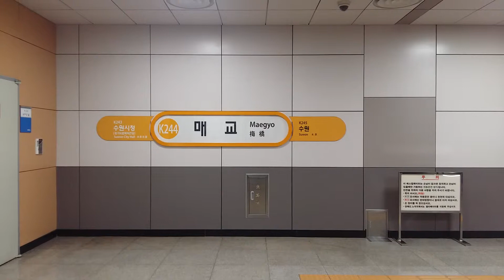(K244) 분당선 매교역 역명판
매교
Maegyo